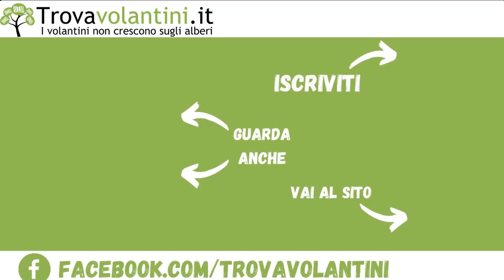VOLANTINO EUROSPIN dal 10 al 20 Giugno 2021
Sfogliamo insieme (in anteprima) il nuovo volantino EUROSPIN valido dal 10 al 20 Giugno 2021